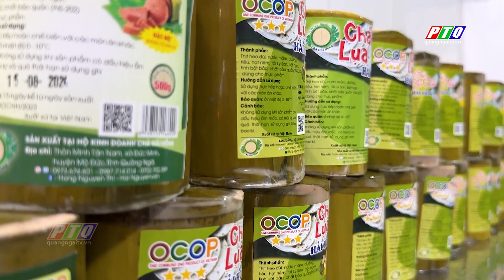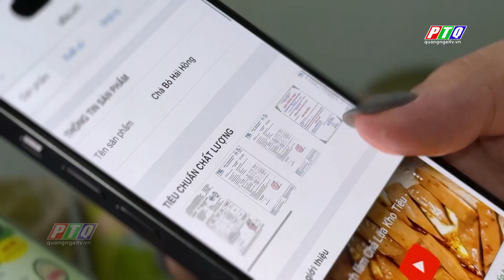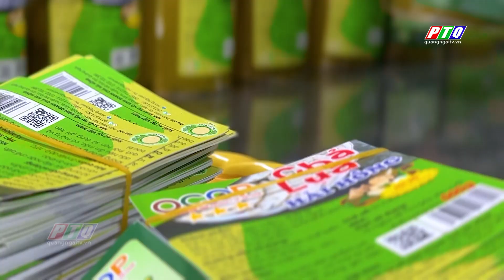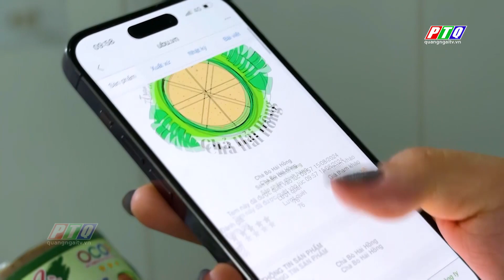Chả lụa, chả bò Hải Hồng đạt OCOP 3 sao | PTQ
Với hương vị thơm ngon đặc trưng và chất lượng đạt chuẩn OCOP 3 sao, chả lụa, chả bò Hải Hồng chắc chắn sẽ làm hài lòng mọi thực khách.